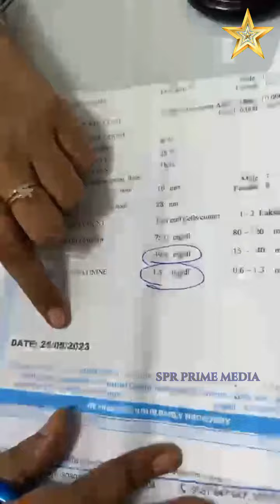கிட்னி பாதிப்பு அறிகுறிகள் | Kidney Failure Symptoms and Treatment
கிட்னி பாதிப்பு அறிகுறிகள் | Kidney Failure Symptoms and Treatment | Asha Lenin